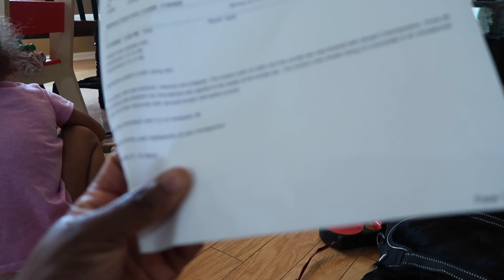I AM DILATING!!! | Beginning of Labor???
Hey R & L Fam!!! When I went into my now weekly OB visit they told me that I am dilating!! We are getting so close to labor, it is getting more and more real! It is amazing to think that one day he will be in my belly and then one day he will be here! In the rest of the vlog we continue to saga of Leo! He ended up having to go back into surgery because the bleeding was not stopping. After they repaired everything it looks so much better and the bleeding has stopped, we pray it does not come back! We also made a cake with Lillian (just for fun lol) and we continue to make sure we have everything ready for baby J to come, like installing the car seat.

PMB 88
1936 Bruce B. Downs Blvd.

👀 👀 If you see this, comment “I can’t wait!!”

We will LOVE to talk to EACH and EVERYONE of you!!! You guys are the reason why we are here!! WE LOVE YOU ALLL!❤️❤️